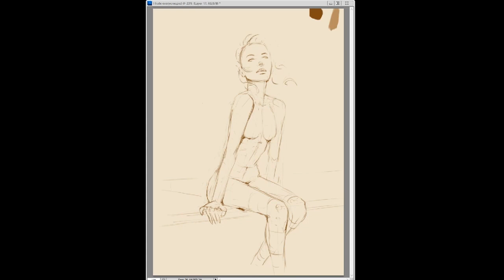Piggy Pirate Sketch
Sketching some pirate action.

You need to mention my youtube channel link under your video like this: